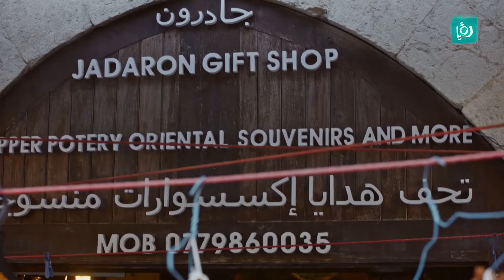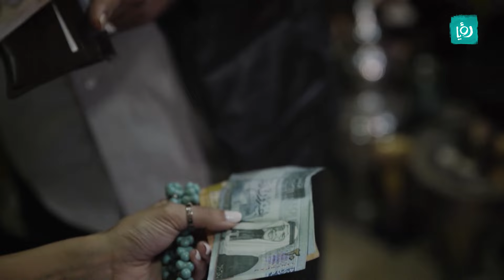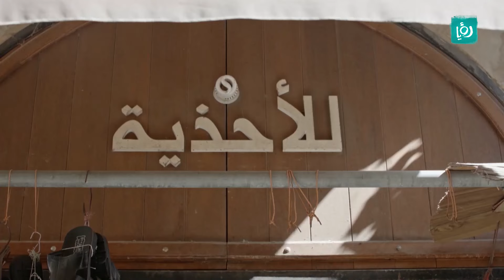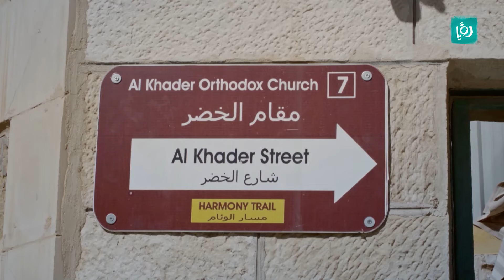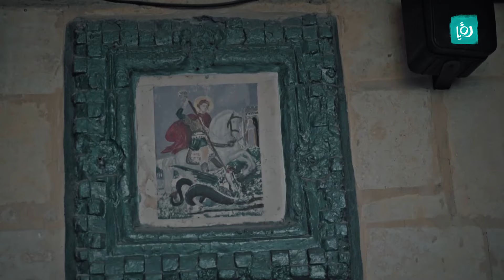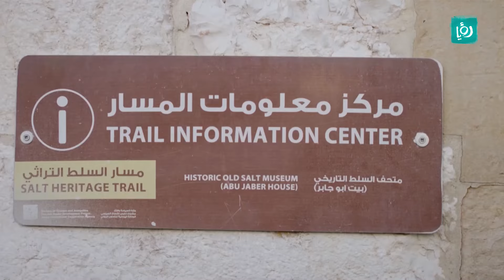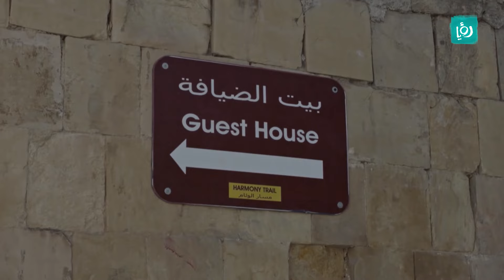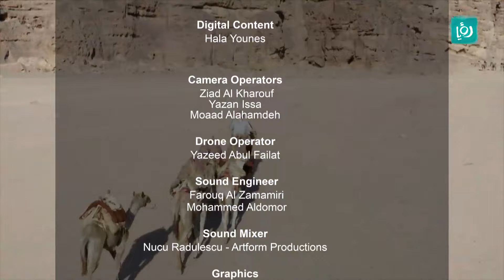سفرات وبهارات - السلط